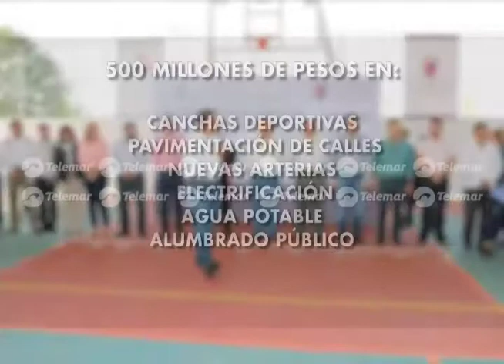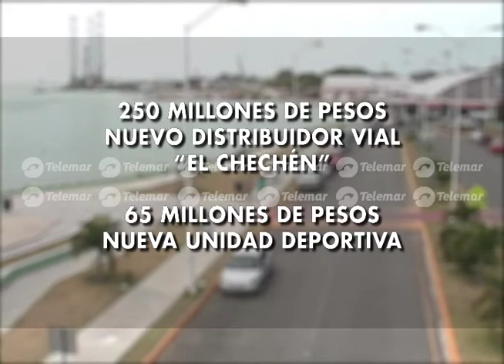Con más de 734 MDP de inversión pública, AMC fortalecerá crecimiento y desarrollo de municipios